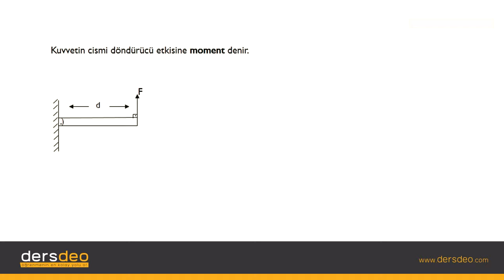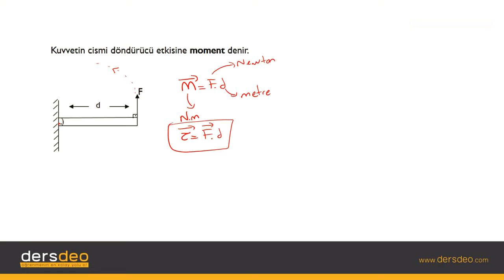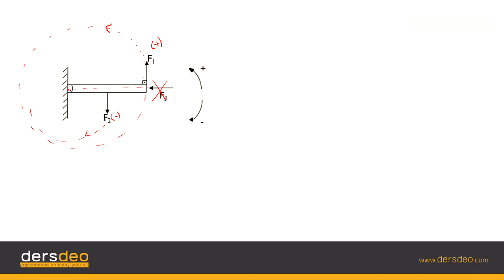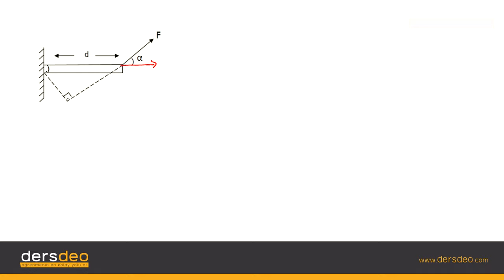Fizik, Fizik, TYT, Moment – Giriş #01